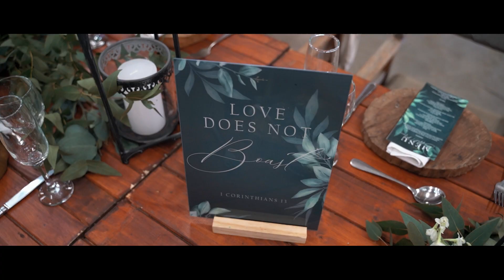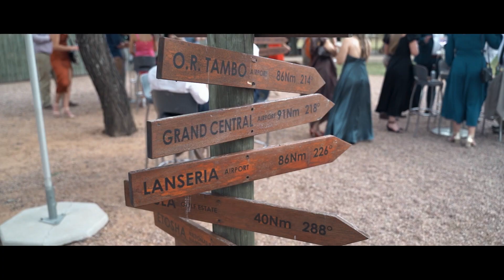Corné and Alicia Wedding Highlights Video | Monate Game Lodge | South Africa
Corné and Alicia got married at Monate Game Lodge in Limpopo, South Africa. It also turned out to be the day that the Springbucks played New Zealand in the world cup final, so they made sure that all the formalities was finalized before the kick-off and that a big screen was available so that all the wedding guests could watch the rugby. Needless to say, it turned out to be a very fun wedding!